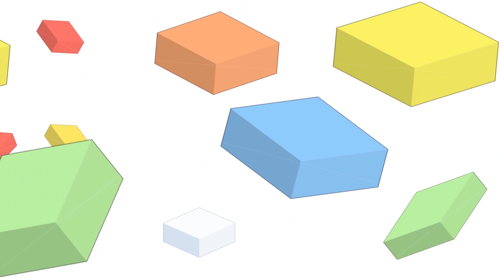Intermediate Cubeshape Tutorial for Square-1 (Scallop-Kite Tutorial)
Simple short tutorial Intermediate Cubeshape. I go through some of the basics, but highly recommend playing around with more cases on your own :)